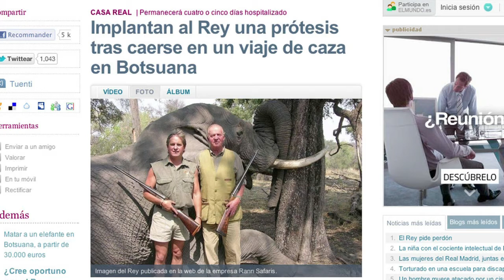Juan Carlos, emblème de l'après-franquisme à l'image ternie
Grande figure de la démocratie espagnole, longtemps très aimé pour avoir aidé son pays à tourner la page de la dictature franquiste, le roi Juan Carlos a vu sa popularité sombrer sous les scandales qui ont entaché ses dernières années de règne. Durée: 02:04